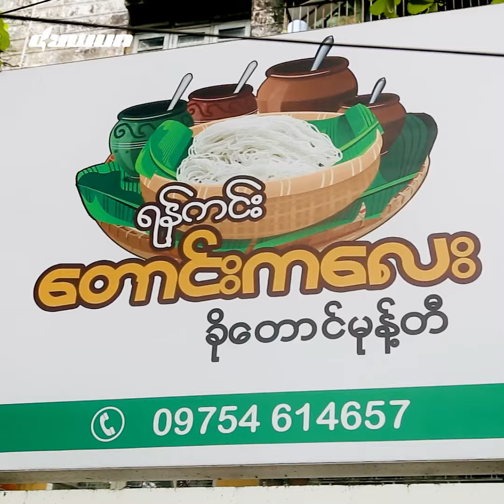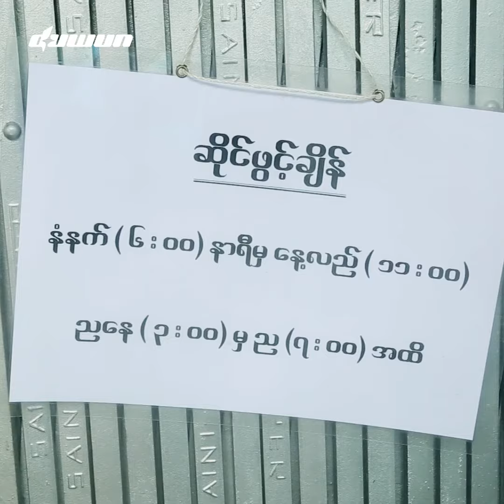ခိုတောင်ရွာ အငွေ့အသက်ကိုခံစားရမယ့် တောင်းကလေး ခိုတောင် မုန့်တီ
ဒီဆိုင်မှာ နာမည်ကြီးပြီး အမှာများတဲ့ အစားအစာကတော့ ခိုတောင်မုန့်တီနဲ့ မတ်ပဲကြော်ပါ။ ခိုတောင်မုန့်တီကို ကြက်အူ၊ ကြက်မြစ်ကြက်သဲ၊ အမဲကြော၊ ငါးဖယ်တို့နဲ့ တွဲဖက်စားသုံးတဲ့အခါ တကယ်ကို လိုက်ဖက်မှုရှိပါတယ်။